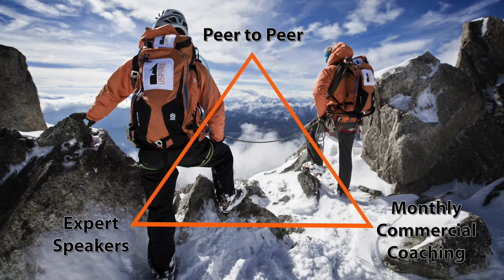Join the Uspire Network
Do you want to inspire others, lead better and retain your talent? Then joining the Uspire Network is the most certain way of ensuring you work as a better leader.